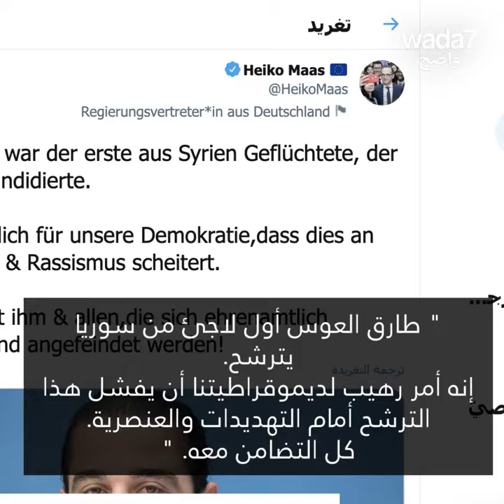لاجئ سوري أراد الفوز في البرلمان الألماني 🇸🇾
لاجئ سوري في ألمانيا أراد الفوز في البرلمان لكنه واجه العنصرية ... ثم استسلم! 🇸🇾